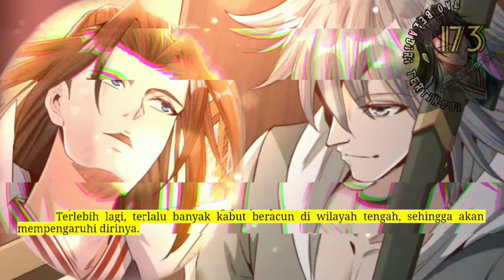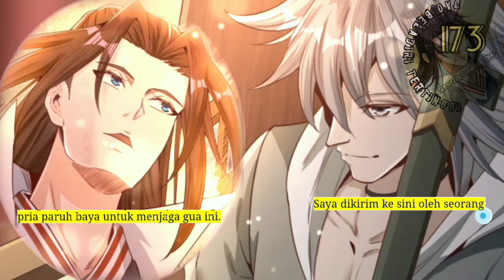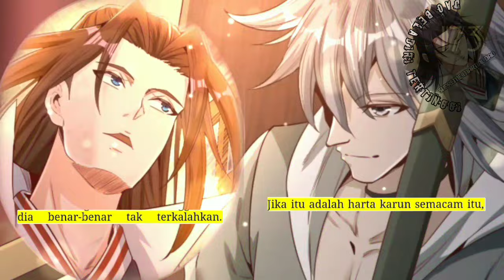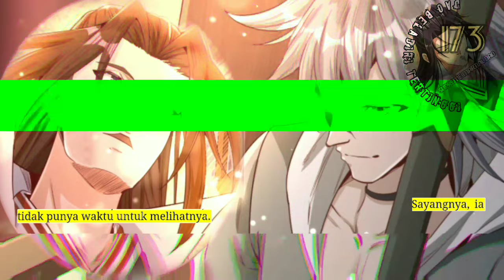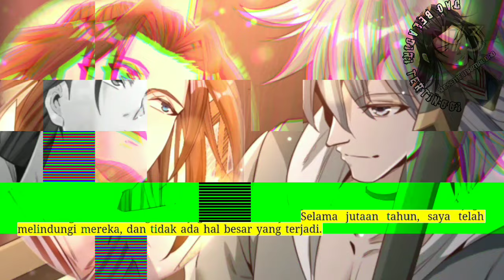Dao Beladiri Tertinggi season 173